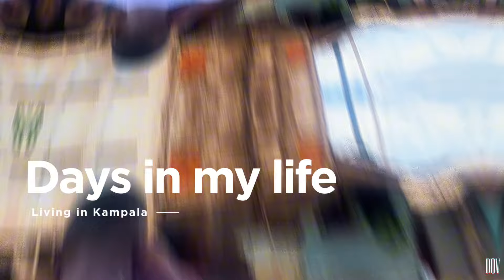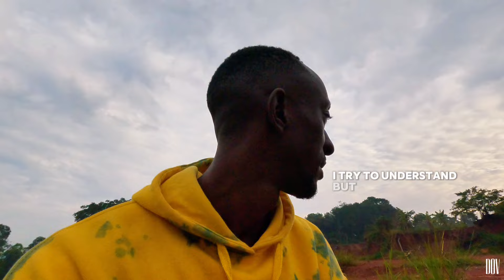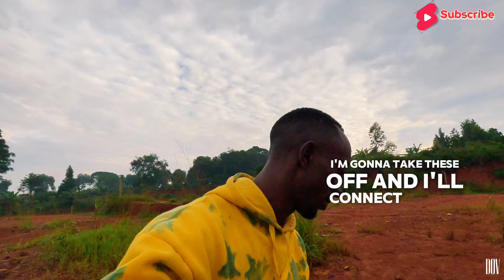A Day in the Life living in AFRICA, UGANDA 🇺🇬.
What’s up DOV family, thanks for returning to watch the vlogs, to the 🆕 subscribers I welcome you. I am Michael Evans Tugume from Uganda 🇺🇬 making daily vlogs and sharing my life experiences with you.